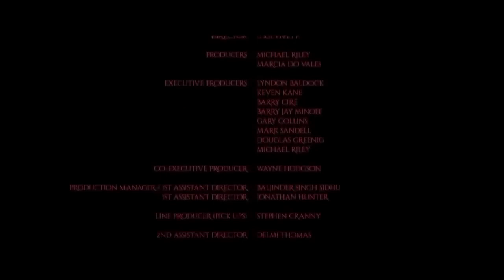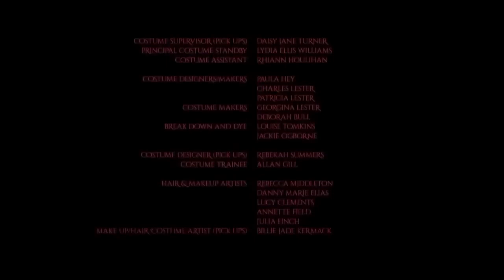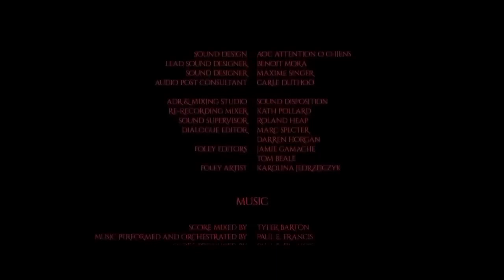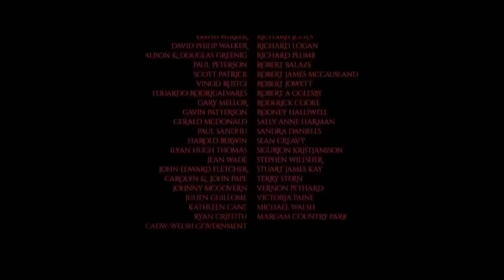La monja película de terror en español